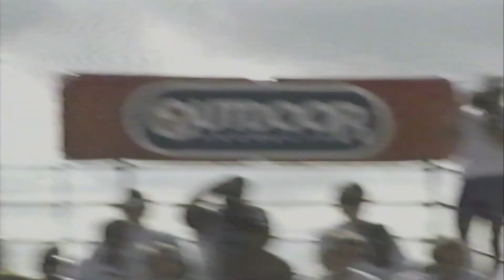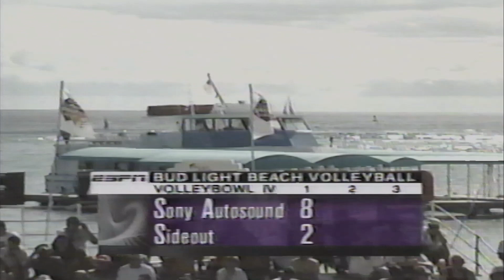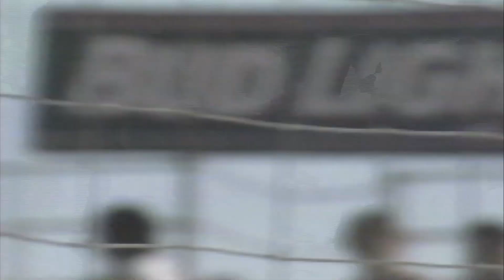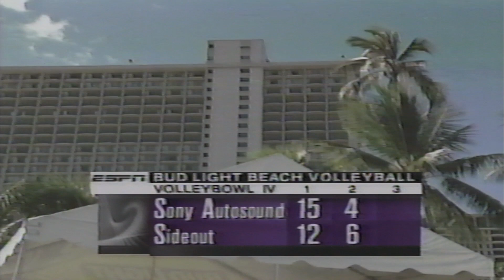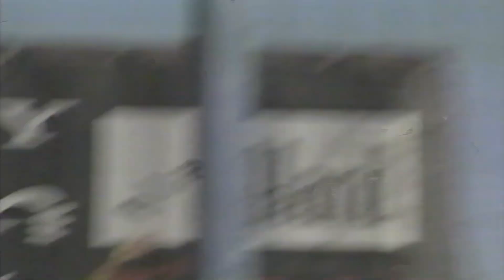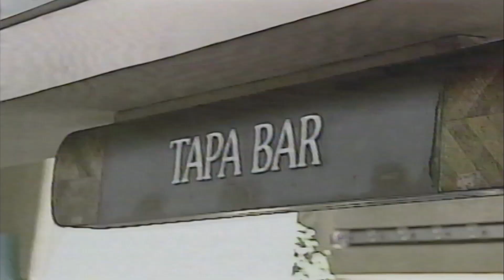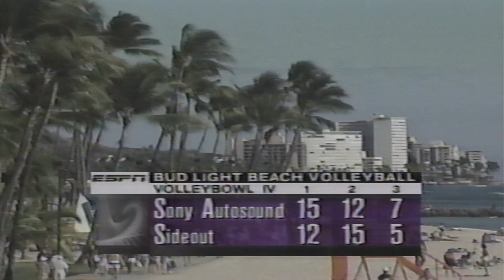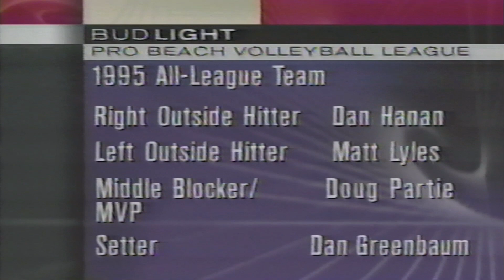Beach 4's - Volleybowl IV 1995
Old school beach volleyball